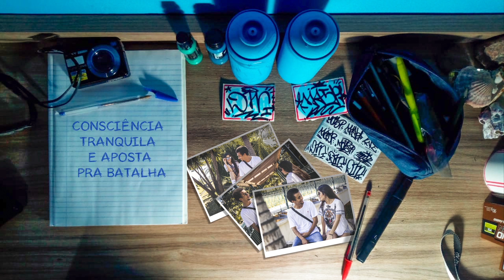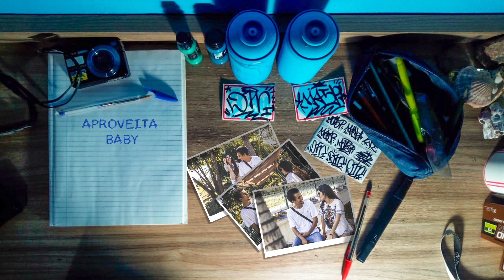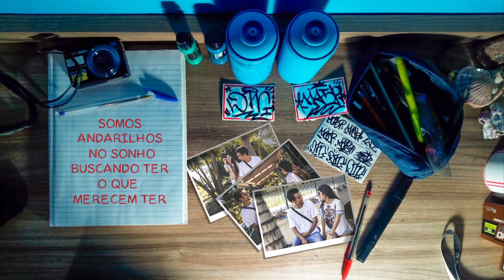Masp - Andarilhos pt. Júlia Ramalho (Prod. PVS Beatz)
Ficha Técnica:

"Andarilhos"

Letra: Masp
Beat: PVS Beatz
Gravação/Masterização/Mixagem: Estúdio Som da Terra
Lyric Video: Gustavo Veloso

- Contato.